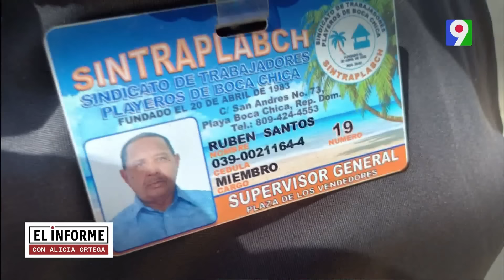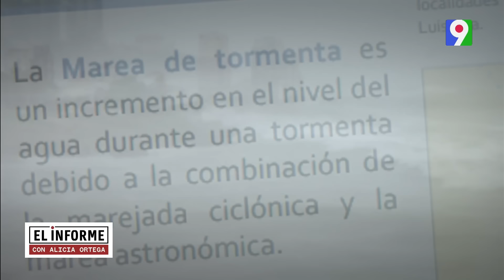Marejada Destructiva | El Informe con Alicia Ortega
La comunidad científica que da conocimiento a los fenómenos atmosféricos ha quedado sorprendida al observar que Beryl se convirtió en un huracán de categoría 5, los más potentes en la primera 5 semanas de la temporada ciclónica, algo que consideran muy inusual.
Los daños en la región caribeña son evidentes, incluida la costa sur de RD a pesar de haber pasado a unos 300 kilómetros de distancia. ¿Qué nos revelan estos daños? y ¿Qué podemos esperar para los próximos meses de esta temporada?.